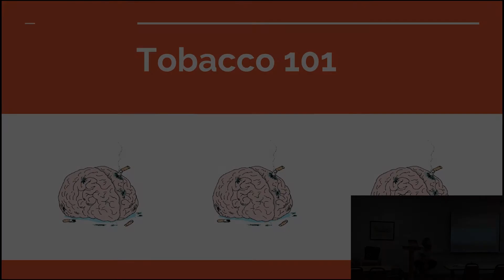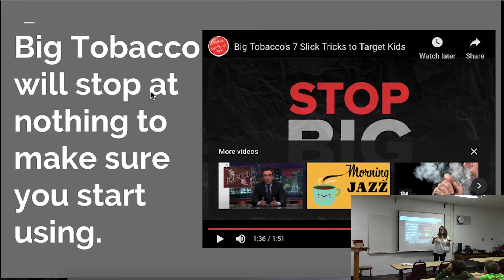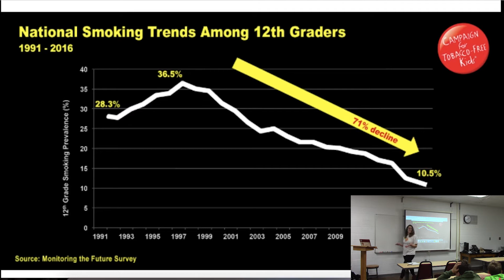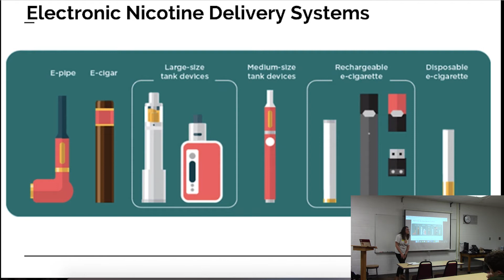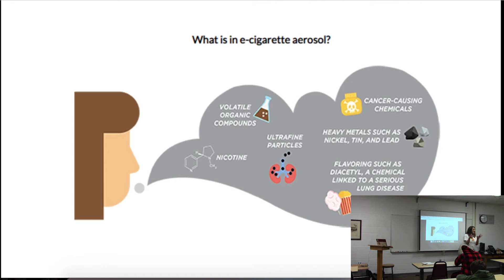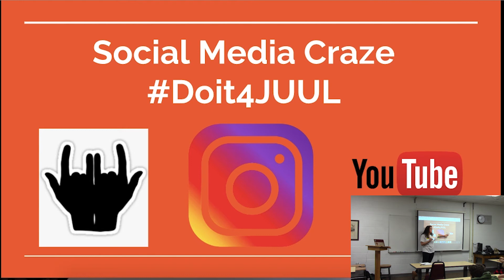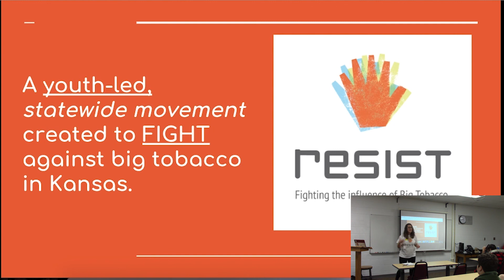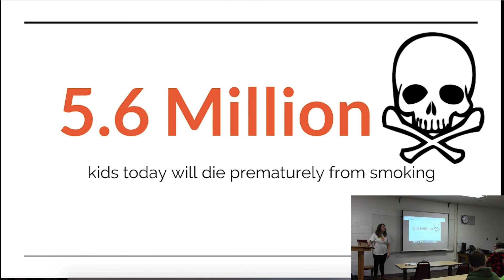USD 497: Dangers of Vaping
Presentation by Jordan Roberts, Kansas Department of Health.
Filmed and Edited by Quinn Nissen
Lawrence High School, Room 125 Productions